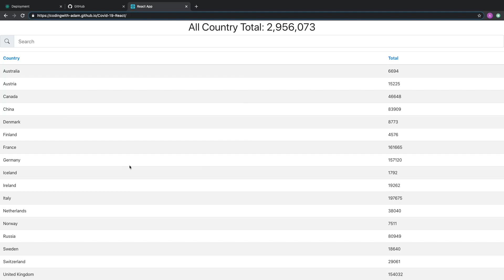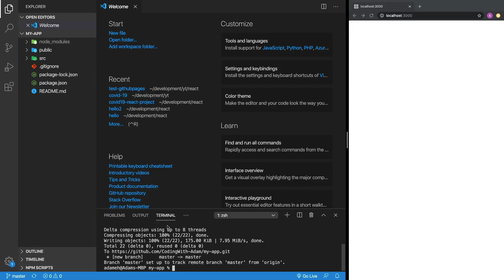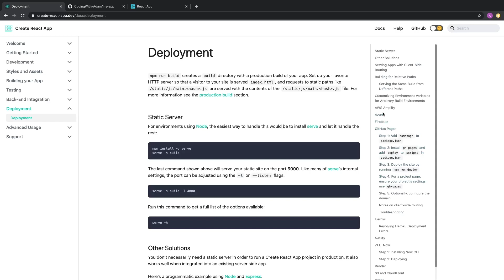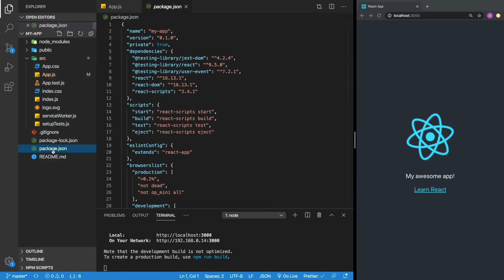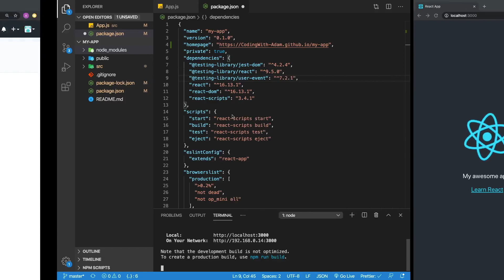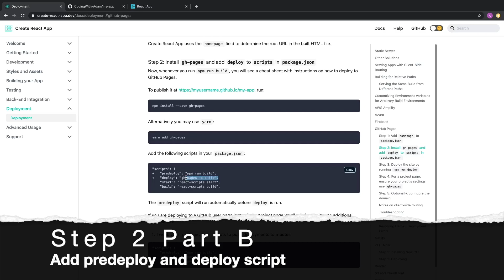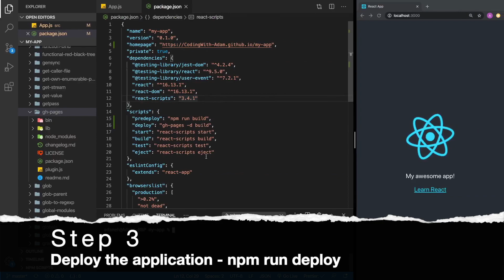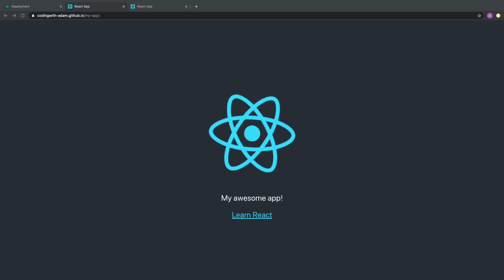How to deploy a react application to GitHub Pages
How to deploy a react application to GitHub Pages. In this tutorial I show you how to find the documentation for deploying react applications to GitHub Pages. How to navigate the documentation. We cover everything from creating an application with npx create-react-app, making a GitHub repository and ultimately deploying  our application to GitHub Pages.

Steps 1
Add a homepage property to package.json

Step 2 A
npm Install gh-pages

Step 2 B
Add predeploy and deploy script to scripts section of package.json
"predeploy": "npm run build",
"deploy": "gh-pages -d build",

Step 3
Deploy the application
npm run deploy

ReactJS
React
Deploy to GitHub Pages
Deployment of reactJS to GitHub pages
npm gh-pages